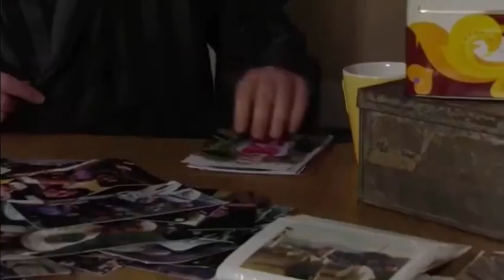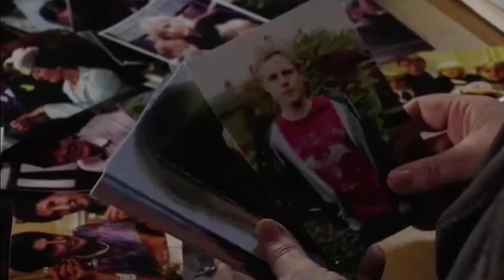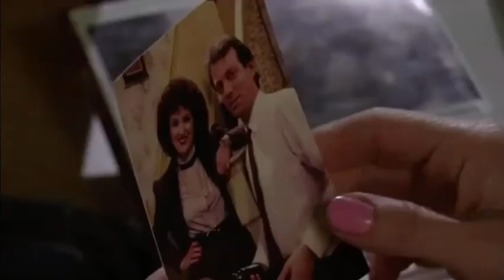Sharon Mitchell - 7th February 2020 Part 1 Eastenders